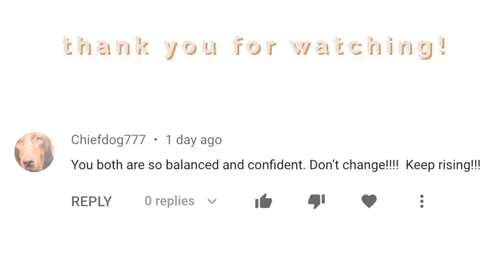Working out on vacation.. (i ate really bad too) ChloeTingChallenge WEEK 5 UPDATE!!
In this week's ChloeTingChallenge update week 5 video, I talk about how worked out on vacation, and how I feel skinner, and really see a difference! I worked out when I was out of town and really did not eat well. I went to NYC and walked a lot!! I think I walked off a lot of what I ate because we didn't eat a bunch, we were constantly on the move!